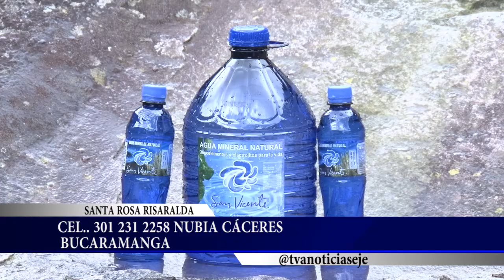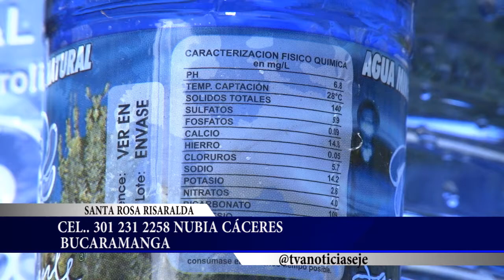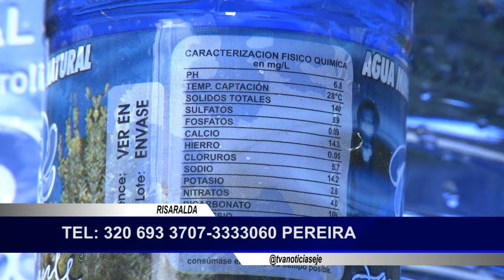Peeling o Exfoliación Arena y Vapor Termal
Conocer como el vapor del agua termal le brinda sus beneficios a la arena para lograr en San Vicente Spa una de las terapias más buscadas por los turistas, el Peeling con Arena, solo en la Reserva Termal San Vicente.